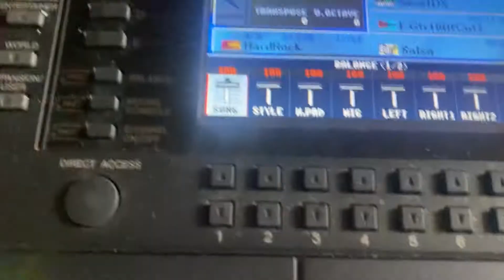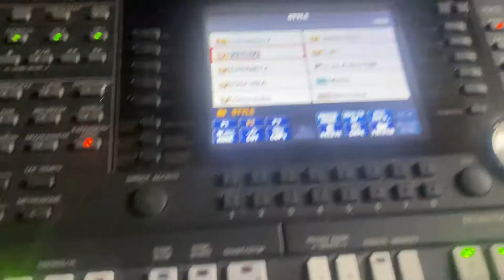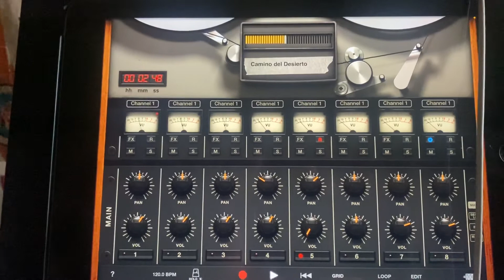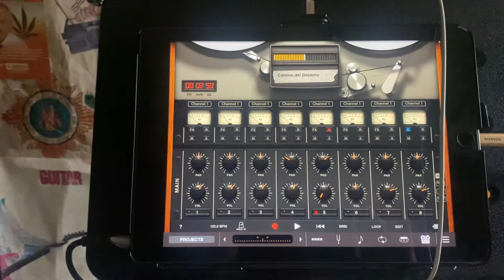Camino del Desierto Backing track by Cesar Gonzalez Plata